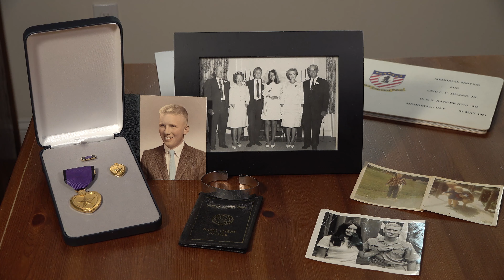Massachusetts Medal Of Liberty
Learn about the impact the Medal of Liberty has on the recipients and how you can apply.